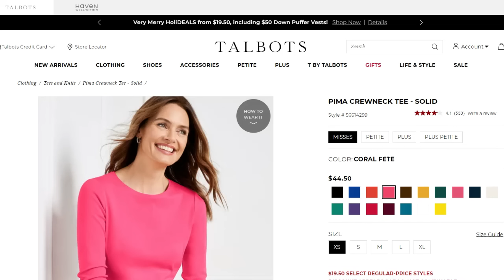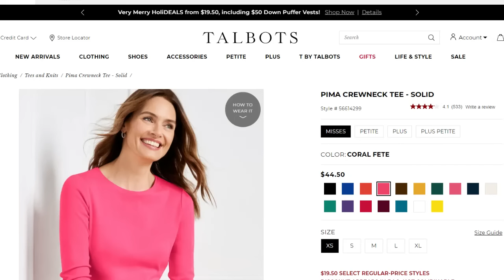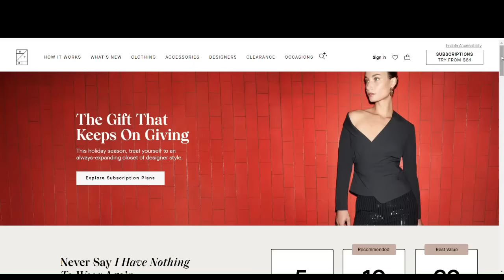10 Things I STOPPED Buying to Improve My Style & Save Money! 💸 (Over 50)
These 10 things I stopped buying to improve my style over 50 have not only saved me money, but also improved my style. I feel confident and I am having fun finding my style as I lose weight. Hopefully my experience can help you.

Deer Print

🌟PRODUCTS MENTIONED🌟
Talbots Crew Neck Long Sleeve Tee

Spanx Blazer (1X)
Spanx Skinny Jeans (1X)
Tank Top
Black Boots

Red Cashmere Sweater
Spanx Tapered Pants
Red Bow Flats

Spanx Pullover
Blue Suede Shoes

Pink Sweater
Pink Flats

Talbots Shoes
Pink Flats
Red Bows
Metallic Flats
Grey Pumps

Vionic Shoes
Vionic Insoles

Cashmere Sweaters
Red Cashmere Sweater

Spanx Air Essentials Tapered Pants
Contour Jacket

Blue Square Neck Sweater

Spanx Blazer (1X)
Tank Top
Black Boots